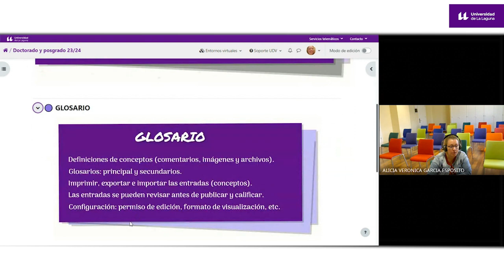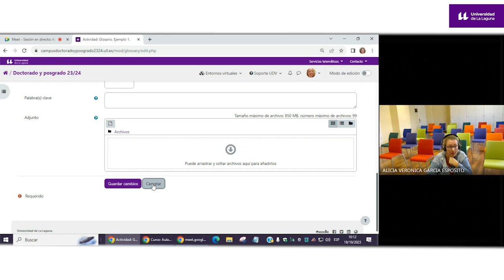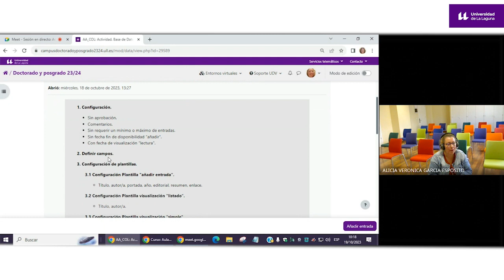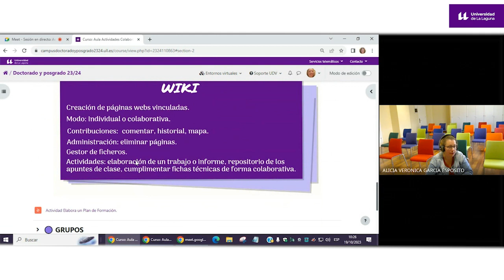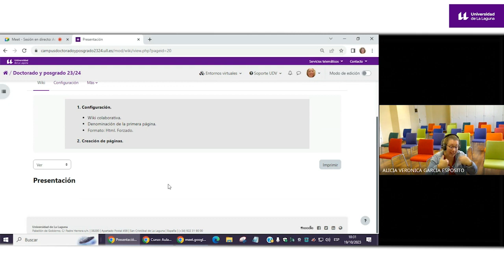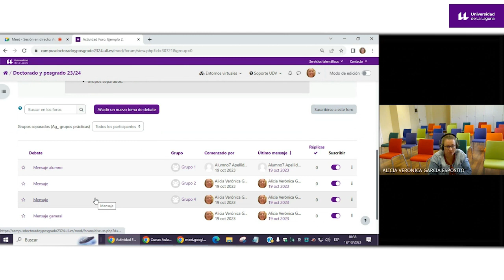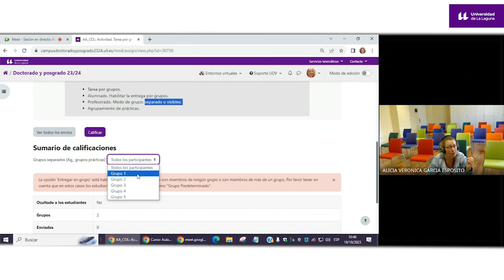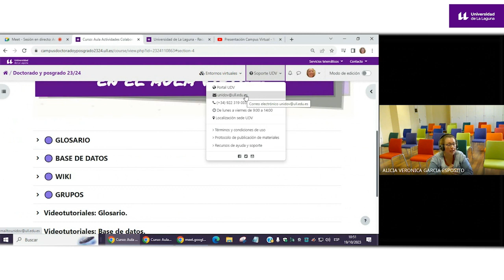Sesión en Directo Acompaña-TIC: Actividades colaborativas en el Aula Virtual